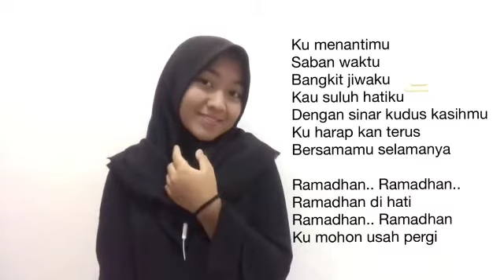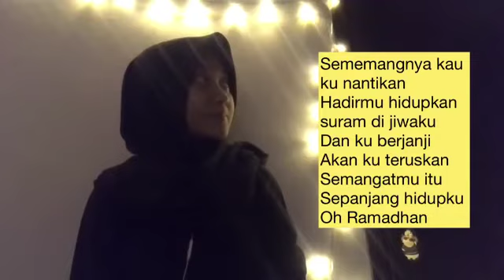Juara 3 Milimora FPSH HAM Kota Bandung